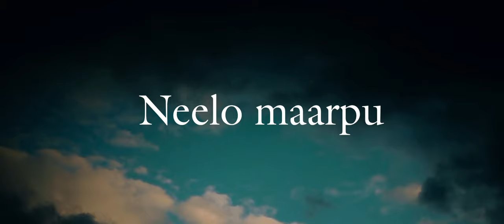| NEELO MAARPU SHORT FILM | TRAILER | AMMA STUDIO |